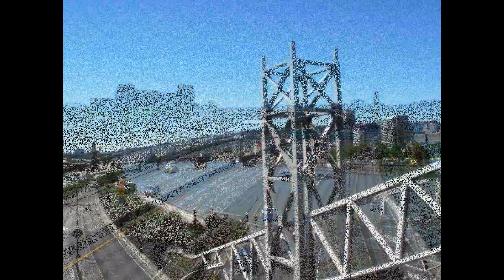Portland Rose Festival (partial) Parade 2010.wmv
Missed the first hour of the parade but, got a few pictures of the last hour or so.  Location, Burnside Bridge directly above the Willamette River!